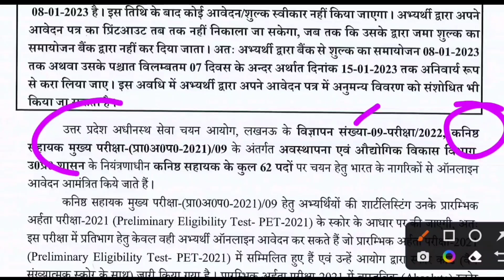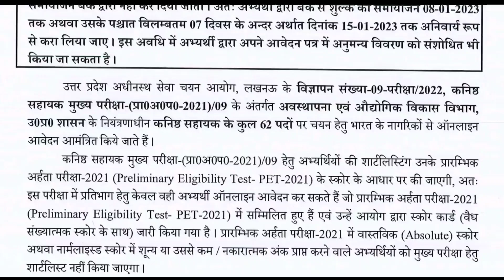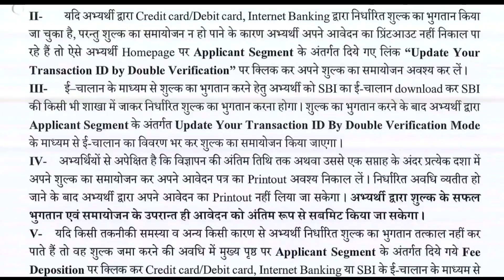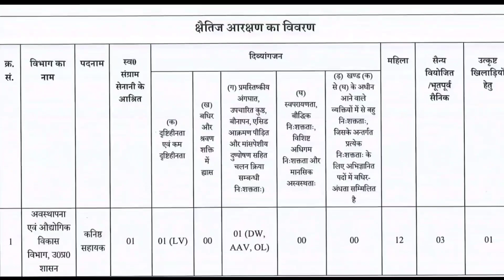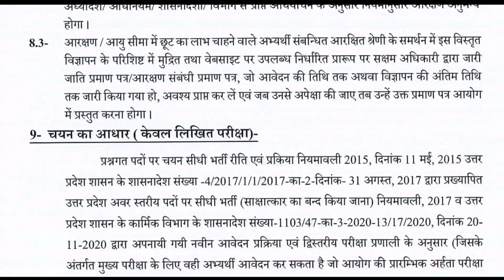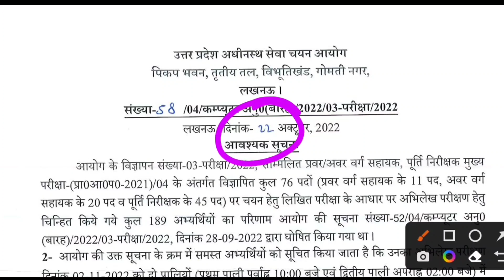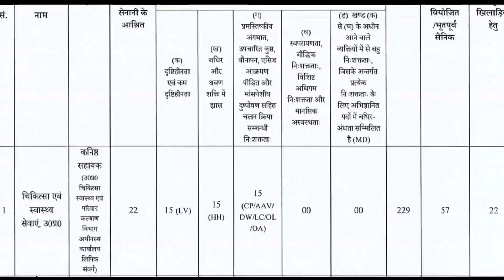बड़ी अपडेट, UP से एक और भर्ती का विज्ञापन जारी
Description About this Video :

Today In this Video I have discussed about Junuor Assistant New Vacancy 2022.

Topics Covered :

Junuor Assistant New Vacancy 2022
PET 2022 New Vacancy